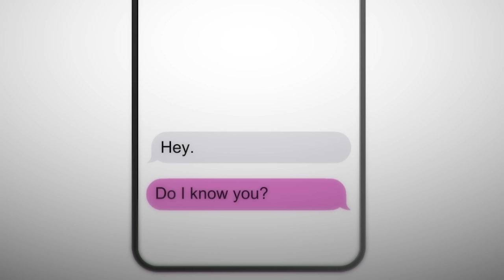SORA M'APPRENDS à JOUER à YANDERE SIMULATOR !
Merciii à Sora @soraoff8896 @Universdesora

00:00 WSH TOI ! 🍫
00:30 Chocoh Chocoh Chocolat 🎵